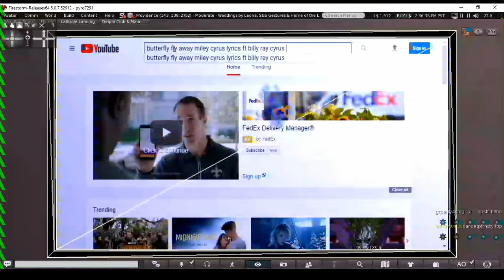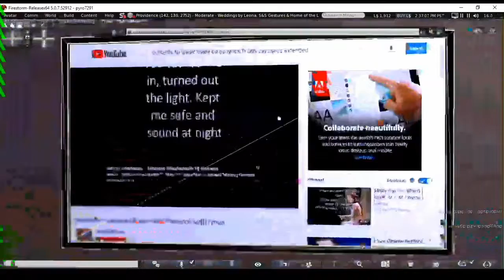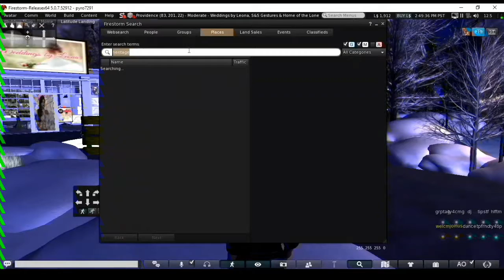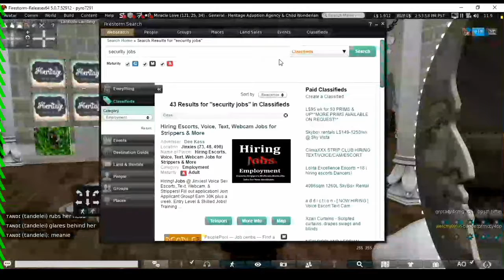Second Life (Part 1)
A quick overview of Second Life